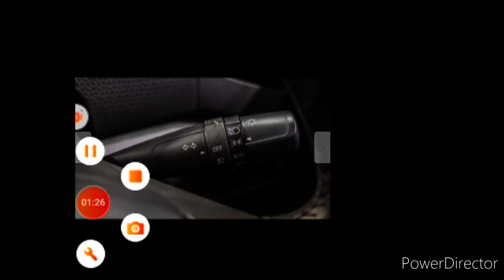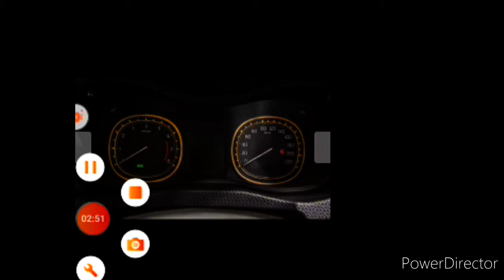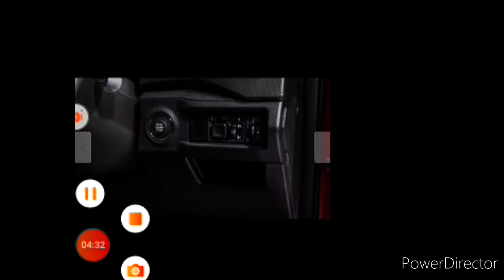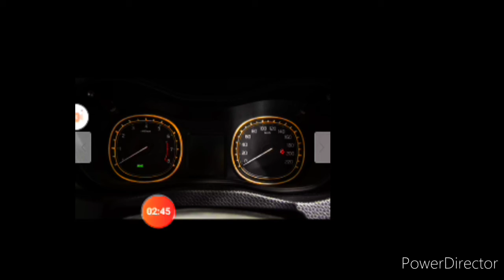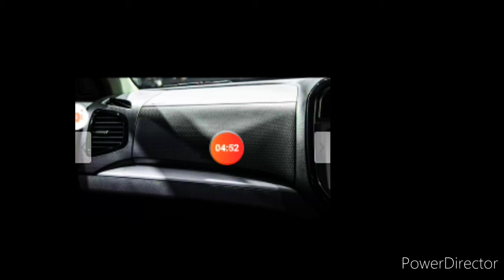Maruti Suzuki vitara brezza only review for Apna channel Anmol ji like subscribe please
Jyada se jyada share kar dijiye

All Bell icon

For Apna channel Anmol ji

Like jarur se jarur kar dijiye subscribe karne Wale Ko milega ek achcha sa smartphonelike subscribe to kar hi kar dijiye aur aap ka comment mein adress humko chahie main aap sabhi ko bhejunga ek cham cham aata hai smartphone

to doston mein ek bar fir se Kah Raha Hun like share subscribe and comment jarur se jarur kar dijiye aap log dikh rahe Apna channel Anmol ji to doston yah channel ko subscribe kar lijiye like kar lijiye subscribe kar lijiye jo ki tamam Bell icon ko bhi click kar dijiyega to stall per jakar jiske liye aapko tamam notification Mera milte Raha to chaliye doston karte he is video ko yahan per and to aap log bhi video ka Anand lijiye aur comment mein bataiye aap log ko aise hi technical video chahie to chaliye doston mein yah video ko karta hun and aur doston mein to kabhi and nahin aaunga main ISI tarah la kar rahunga 222 ok doston bye bye